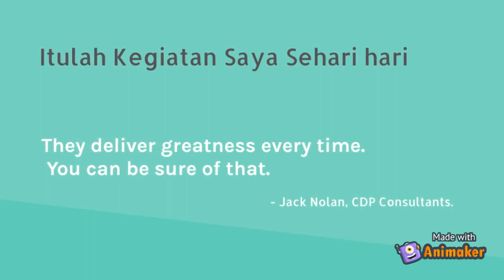Animasi kegiatan Sehar-hari